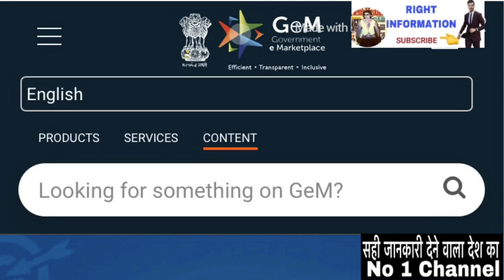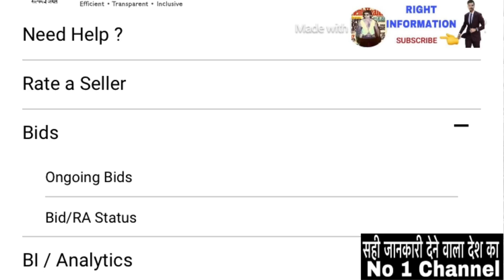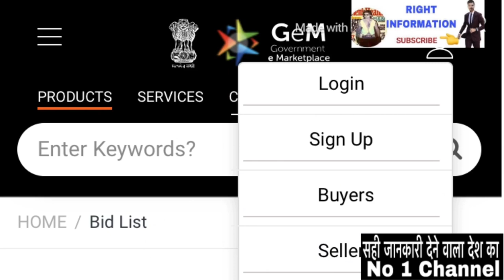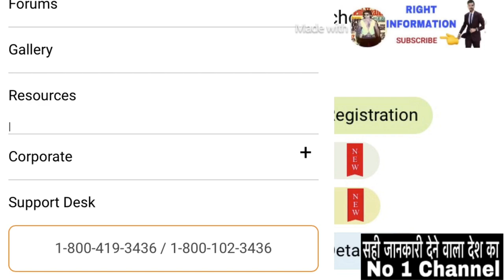GeM Business Idea -Government e MarketPlace (GeM) सरकारी नोकरी | Govt jobs 2021| Tender | Contracts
GeM Business Idea -Government e MarketPlace (GeM)-Gem registration सरकारी नोकरी Govt jobs 2021 | Tender Contract in this video Gem portal registration and Gem business also i explain Gem registration for seller and Tender Goverment contrats What is Goverment e MarketPlace (GeM) portal -Gem registration and How to submit online tender Process of online tender How to check goverment tender
सरकारी टेंडर कैसे देखे What is contracts How To get Contracts and Railway tender process and eProcure-How to see goverment tender details
Tender jobs also i explain about Tender kaise bharte hai or What is tender Know basics about tendering and 10 Tips you must know to win a tender | Dr vivek bindra and Tekedar kaise bane And How To become a contractor
Top 5 Goverment job vacancy in february 2021
Top 5 Goverment job vacancy in january 2021 and Railway Recruitment 2021 also i explain about 5 Higest paid jib in india for you 2021